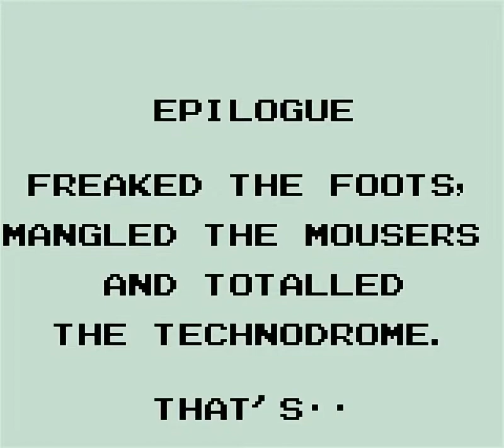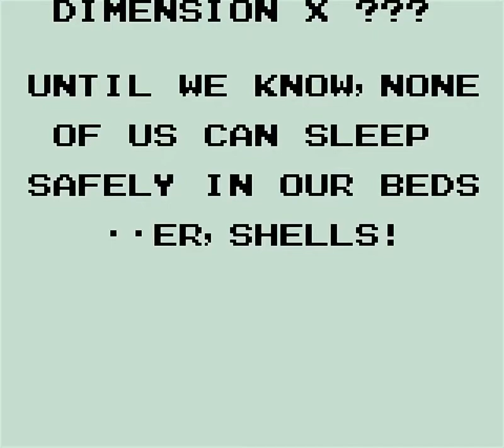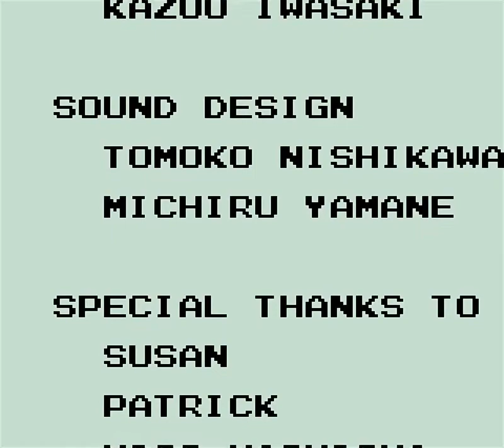Longplay of Teenage Mutant Ninja Turtles: Fall of the Foot Clan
Longplay of Teenage Mutant Ninja Turtles: Fall of the Foot Clan, played as the NTSC version on the Game Boy. This game's version was released in Aug. 1990.

00:00 - Start
00:31 - Stage 1
05:30 - Stage 2
09:15 - Stage 3
11:37 - Stage 4
15:43 - Stage 5
20:37 - Final Boss